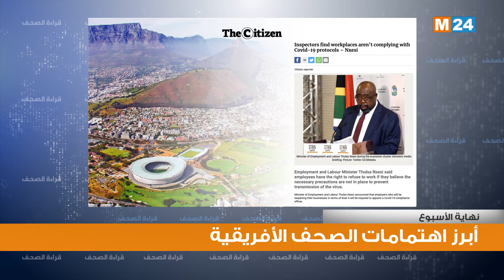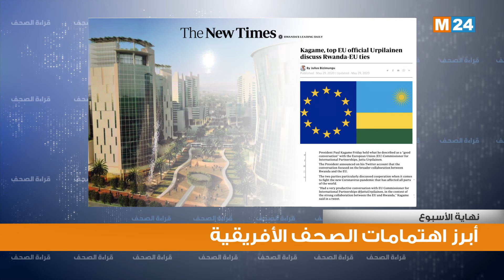اهتمامات الصحف الإفريقية لنهاية الأسبوع